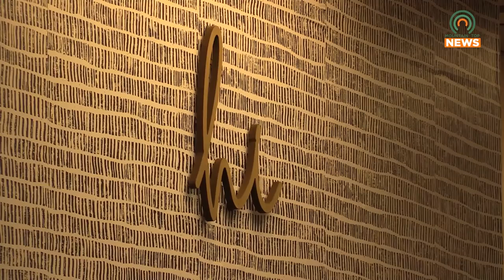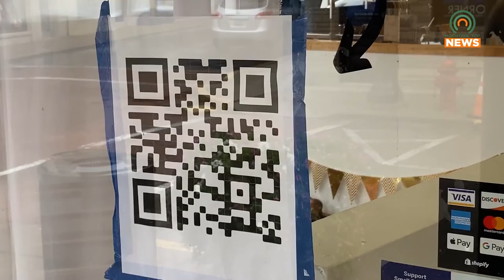Appcycled Makes Its Way to Pikeville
"Upcycling" -- one of this year's fastest lifestyle trends -- has finally made its way to Pikeville.